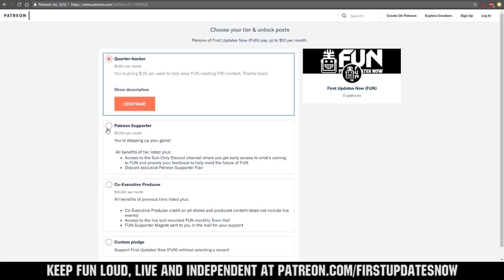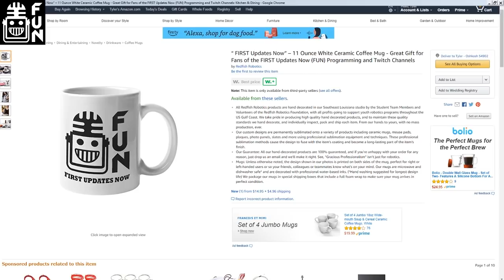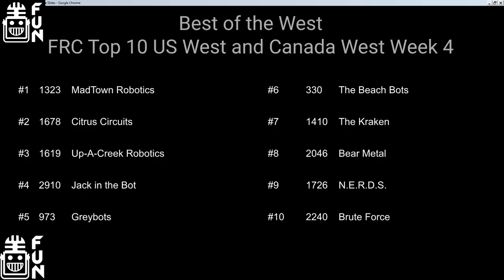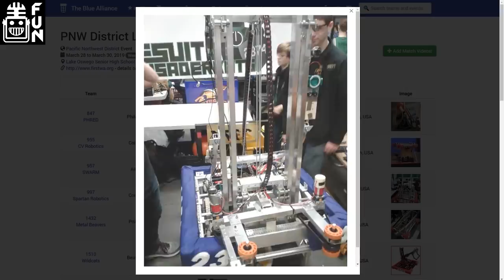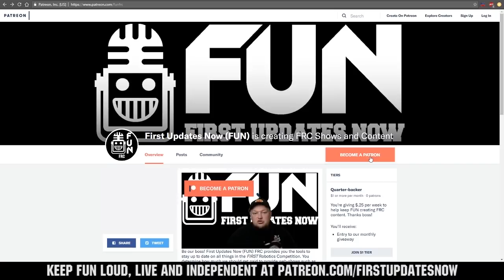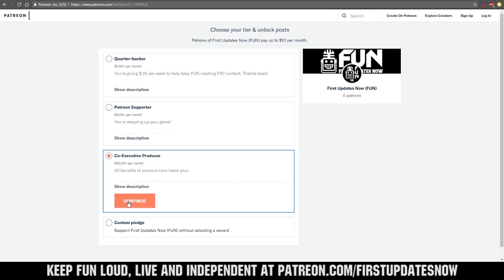Best of the West Region Week 4 Recap USA West, Alberta, British Columbia FUN Region Recap